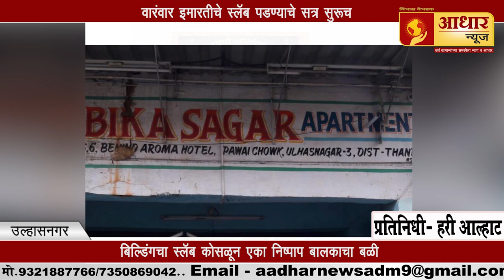उल्हासनगर ll बिल्डिंगचा स्लॅब कोसळून एका निष्पाप बालकाचा बळी